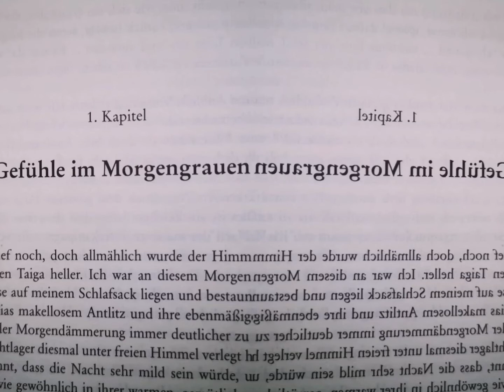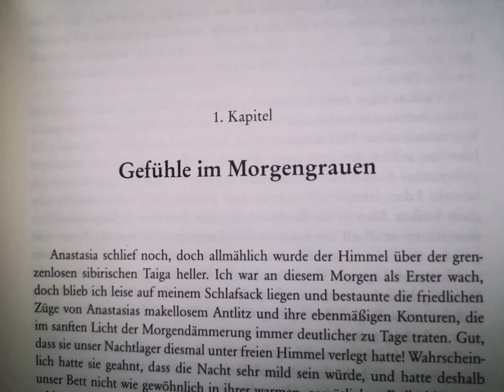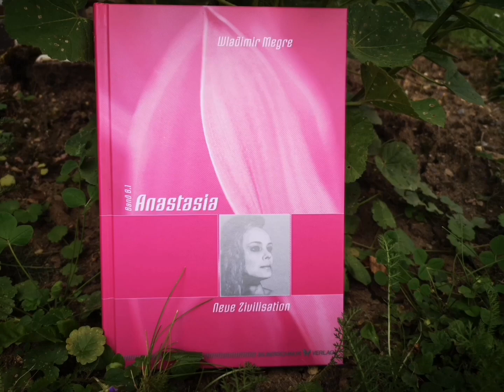Anastasia, Band 8.1,Neue Zivilisation, K1:Gefühle im Morgengrauen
Diesmal spricht Wladimir ein bisschen über die Liebe. ❤️❣️❤️